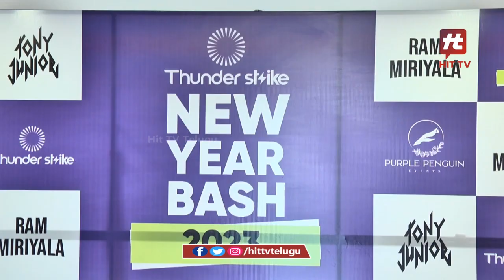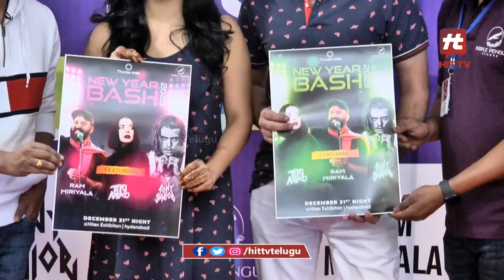Actor Siva Balaji And Madhumitha Launches Thunder Strike New Year Bash 2023 | Hit TV Telugu